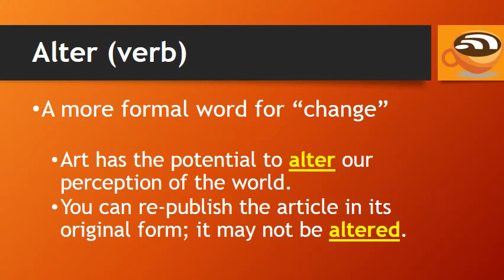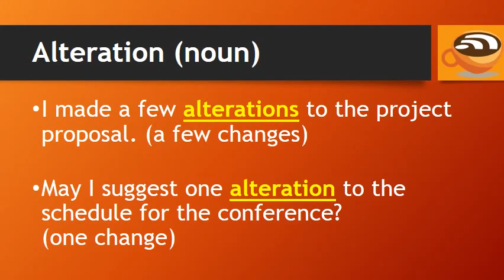learn confusing words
I created this video with the YouTube Video Editor confusing words